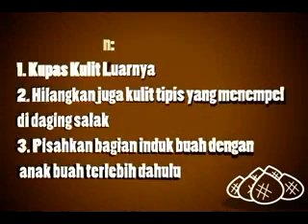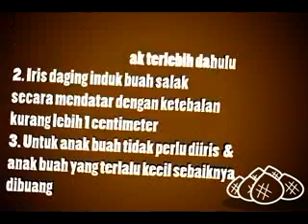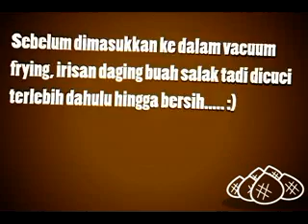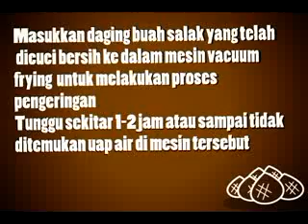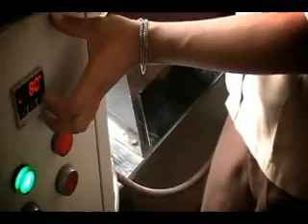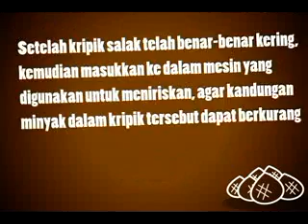Pembuatan Kripik Salak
Proses pembuatan kripik salak

Tim KKN PPM UGM 2011 unit 123 bekerja sama dengan Masyarakat Dusun Nyemani serta SMK Kuncup, Samigaluh, Kulon Progo, Yogyakarta